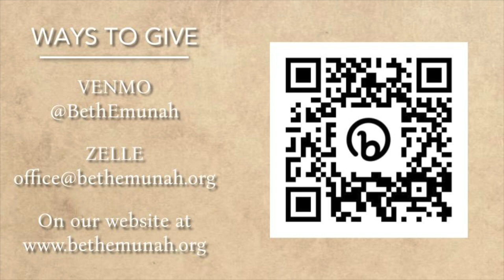KORACH - Beth Emunah Sermon - July 6, 2024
KORACH - Beth Emunah - Dima Birman - July 6, 2024